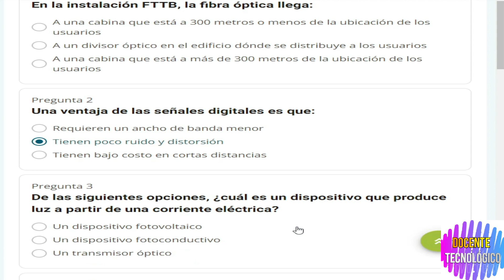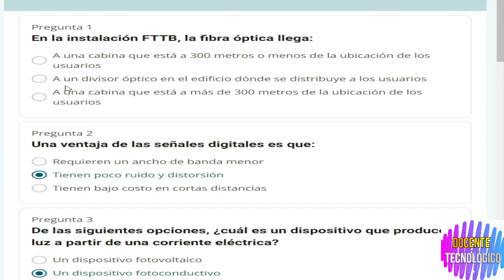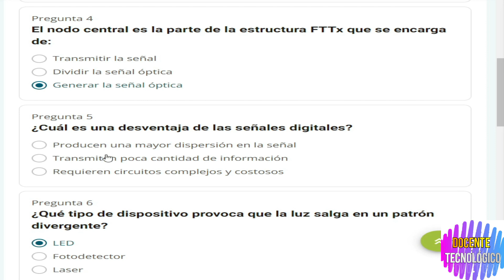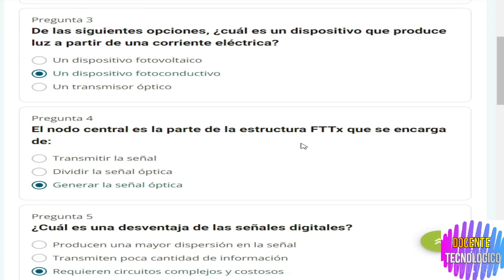Docente Tecnológico: CURSO "INSTALADOR DE FIBRA ÓPTICA"/ NIVEL 1 - LECCIÓN 3/ 35 HRS/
Hoy les vengo a traer un nuevo video del  CURSO "INSTALADOR DE FIBRA ÓPTICA"/ NIVEL 1 - LECCIÓN 3/ 35 HRS/